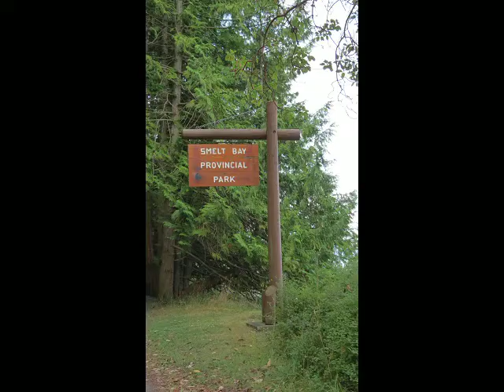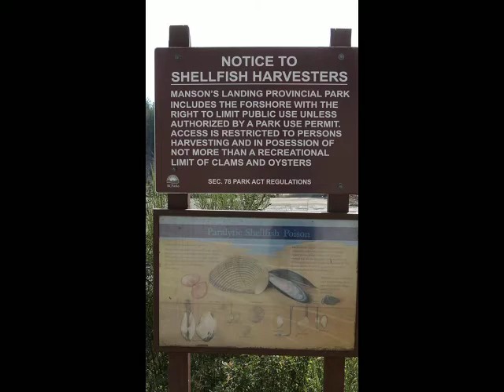Cortes Island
Cortes Island, just off Vancouver Island, to learn more about Vancouver Island,